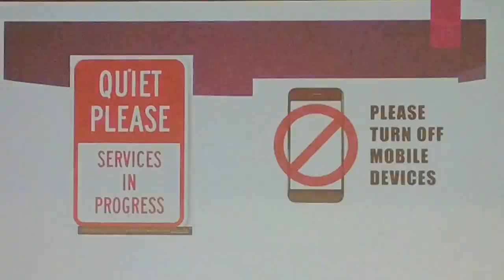The Presence of God Gen 28:11-17, Ps 139